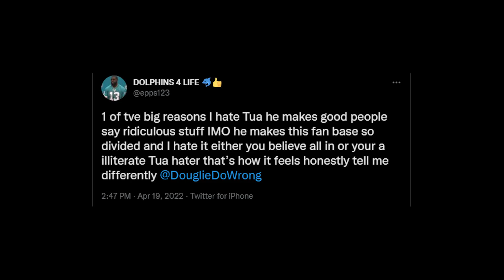Miami Dolphins Voluntary Mini Camp Day 1!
Mail Box:
Box 248
191 North Ave